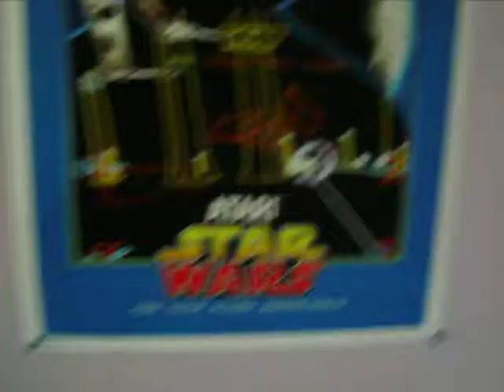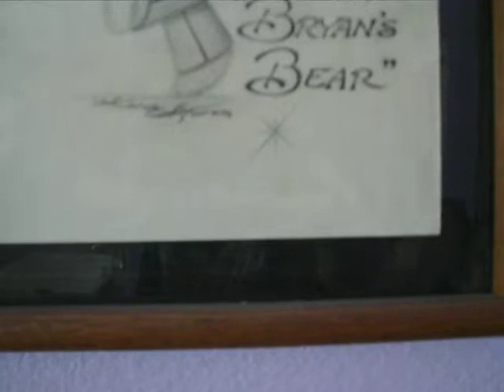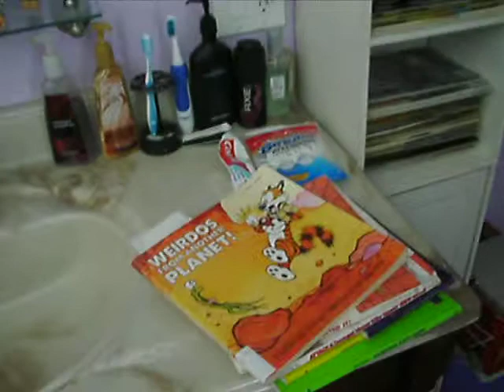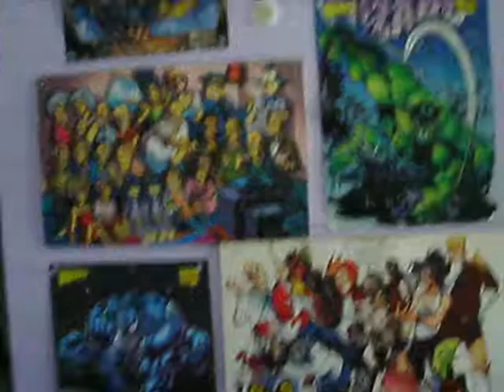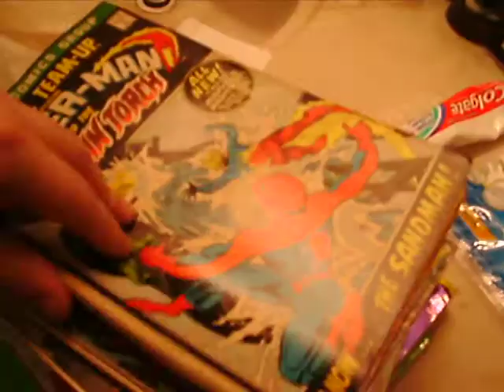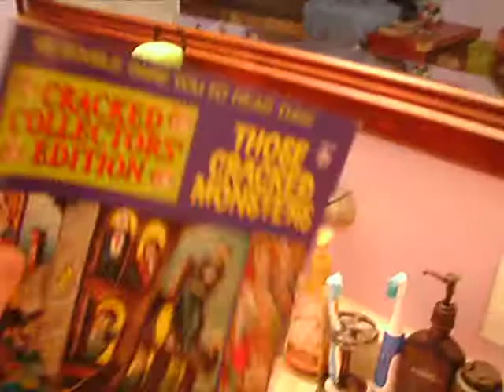my room (the crypt of collectables) - stitchez781 vlog 3-12-2014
i'm Stitchez781 and this is my room, filled with cool collectables and comics and games. (just wanted to show off some of my cool shit)